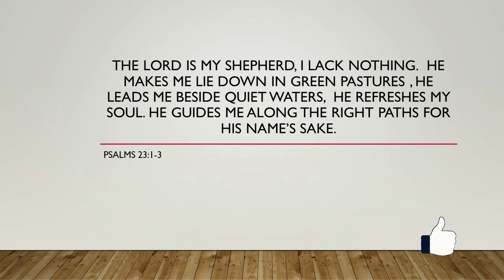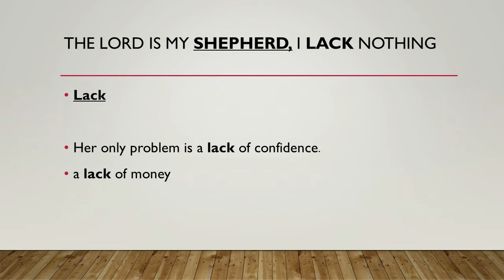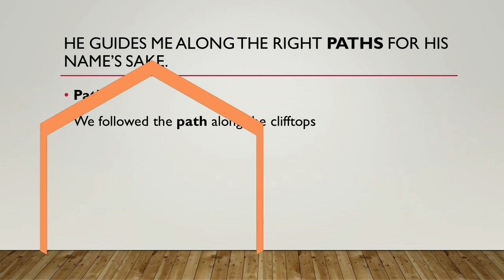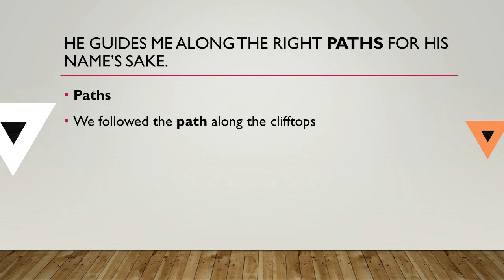Aprende INGLÉS con la Biblia | FRASES para Aprender Inglés Rápido y Fácil Salmo 23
Quieres aprender Inglés RÁPIDO Y FÁCIL? ! te enseño 6 frases  que vas a escuchar por todos lados que te servirán para tu vida diaria.
Mira estos videos para seguir Aprendiendo Inglés RÁPIDO Y FÁCIL
Aprende INGLÉS con la Biblia | FRASES para Aprender Inglés Rápido y Fácil